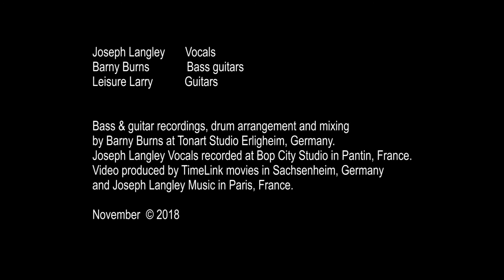Spring Break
Burns Project featuring Joseph Langley